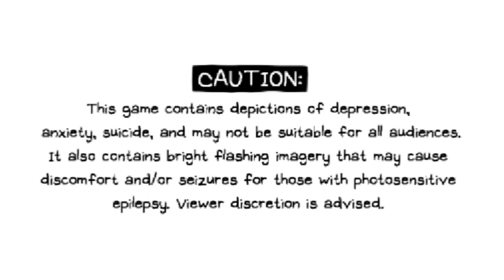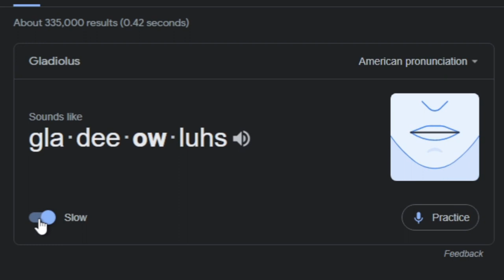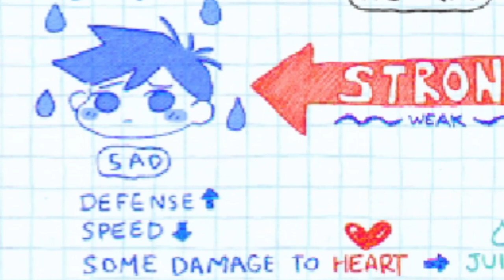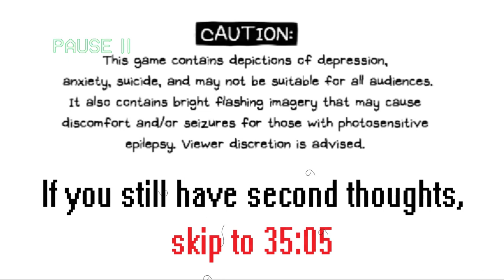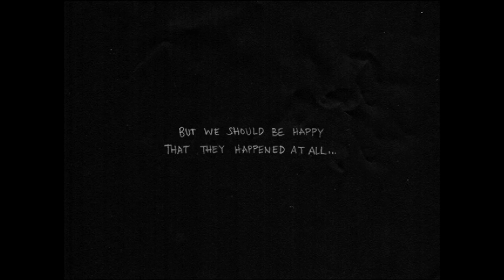What Happened? | Omori | Part 2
Please read the warning, the first 30 seconds, before watching the rest of the video!

So it seems that we finally have an idea as to the what the world around us looks like as well as who are friends are... right? Well, at the very least, I am a lot more prepared for battle than what I previously was. What I thought would have been an unironic nice walk in the park turned into something that had actually nearly haunted me while I was sleeping... what just happened??? Why???

Editing was finished by February 19, 2023.